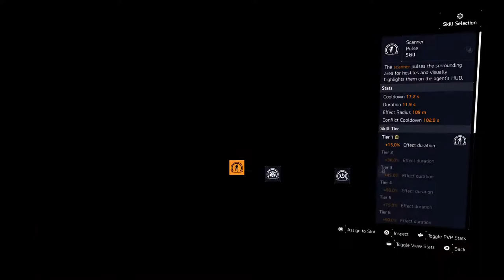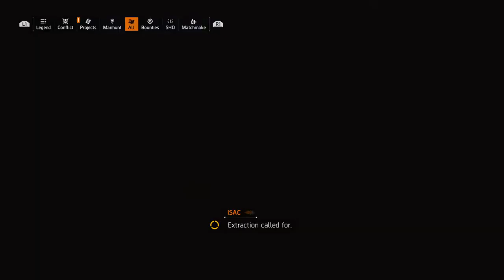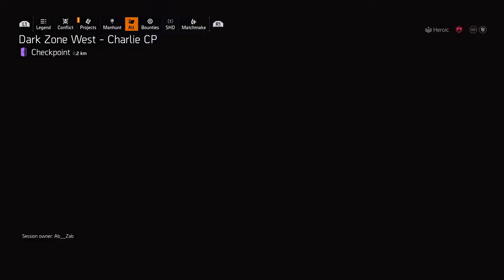Tom Clancy's The Division 2 TU9.1 (Thai) SHD watch level grinding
Play only on PS4.
มีคำหยาบ Strong language